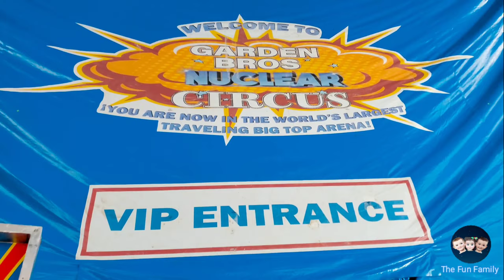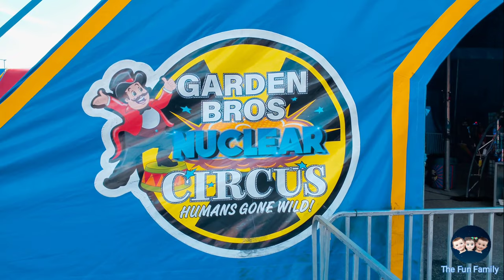GARDEN BROS CIRCUS 2023 Orlando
Enjoy and remember to always have FUN.
    Under the World's Largest Big Top Arena! GARDEN BROS CIRCUS has been entertaining families for over 100 years and now the Largest Circus on Earth.
 @gardenbroscircus8974  fun for the whole family.